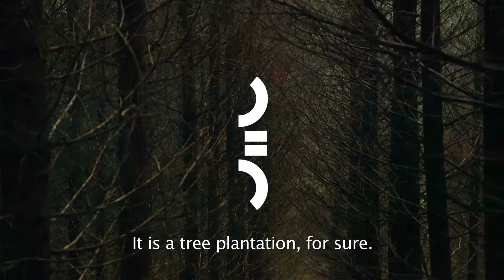LE TEMPS DES FORÊTS // IL TEMPO DELLE FORESTE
Directors: François-Xavier Drouet
Francia / 2018 / 103 min / Colore

I metodi dell’agricoltura intensiva, sempre più automatizzata e industrializzata, minacciano anche la selvicoltura e la preservazione delle foreste. Meccanizzazione pesante, monocolture, fertilizzanti e pesticidi, sono gli strumenti di un modello accelerato che poco tiene conto dei ritmi naturali. Giunto dieci anni fa sull’altopiano di Millevaches nella regione del Limosino, una zona boschiva al 70%, il regista si è subito reso conto che le monocolture di conifere presenti avevano ben poco di naturale. Evitando gli stereotipi con cui solitamente il documentario naturalista racconta le grandi foreste, Drouet è andato in cerca delle testimonianze di chi le abita e ci lavora. Filmando ad altezza uomo, i personaggi vengono descritti nel loro ambiente, senza giudizio, mostrando la logica di ciascuno: di chi collabora con la foresta e di chi vi si oppone. Un viaggio nella selvicoltura industriale e nelle sue alternative. Perché le scelte di oggi determinano il paesaggio di domani.

CREDITS
FORMATO  HDSCENEGGIATURA François-Xavier DrouetFOTOGRAFIA Colin Lévêque, Georgi Lazarevski, Karine Aulnette , Nicolas Duchêne, François-Xavier DrouetSUONO Bruno Schweisguth, Nicolas Joly, Emmanuelle Villard, Sylvain Copans MONTAGGIO Agnès BruckertMUSICA Frédéric D. OberlandPRODUZIONE L'atelier documentaire